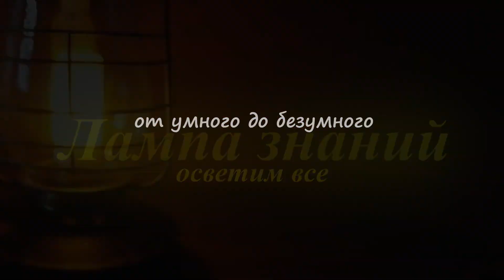Украинская армия форсирует реку на машинах M3 Amphibious Rig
Украинская армия опубликовала кадры учений по форсированию реки, на германских машинах-амфибиях M3 Amphibious Rig. Об этой машине мы рассказывали еще год назад, но как оказалось, они еще не переданы Украине. Поставку машин в количестве 30 штук должны осуществить Нидерланды. Если вам интересны технические подробности M3 Amphibious Rig, ссылка на видео с подробным описанием машин, в комментариях к ролику.